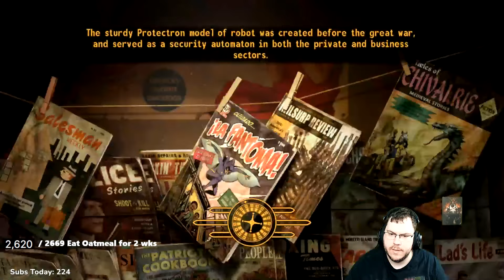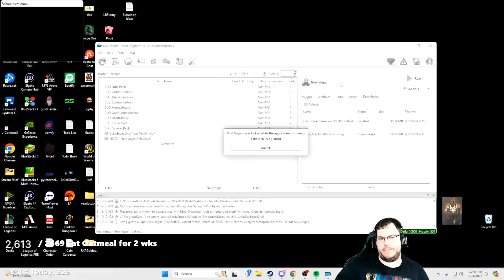Fallout: New Vegas #8